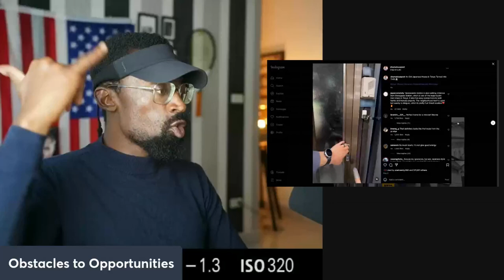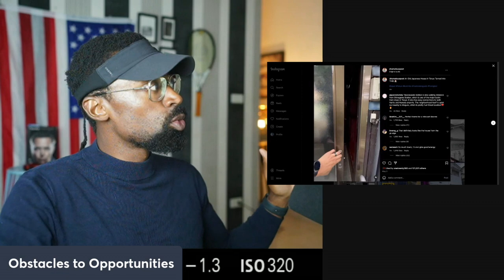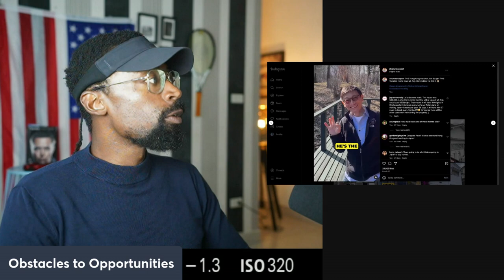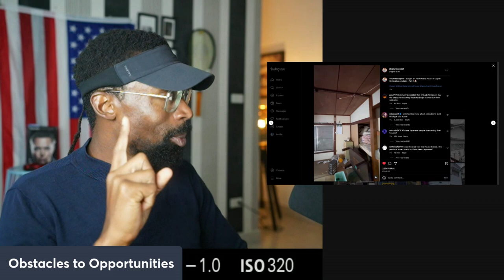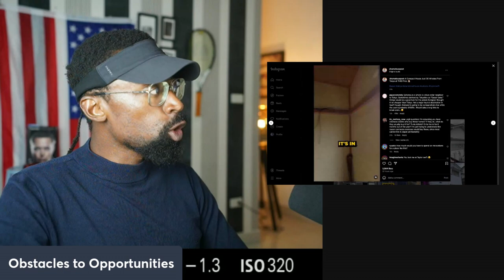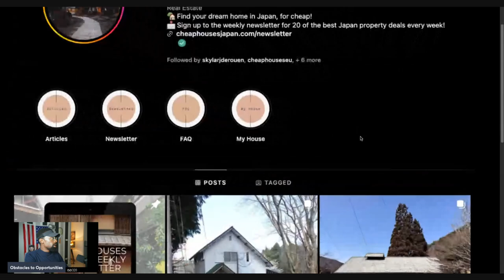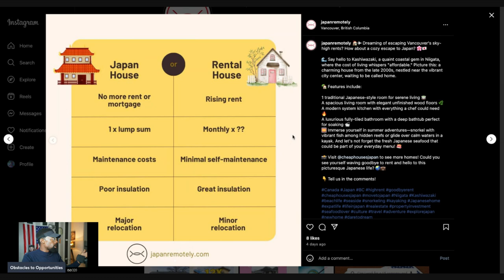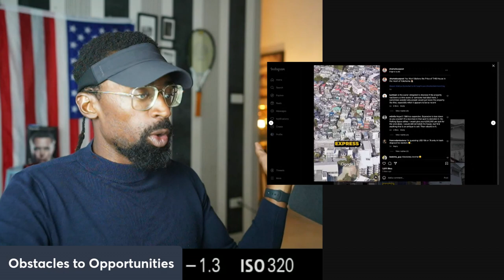Buying Real Estate - Tokyo, Japan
The Real Estate Market is interesting in Japan. I would not say it is great for investments but as an option to reduce expenses, it might be a great option.

Attention!

an investment.